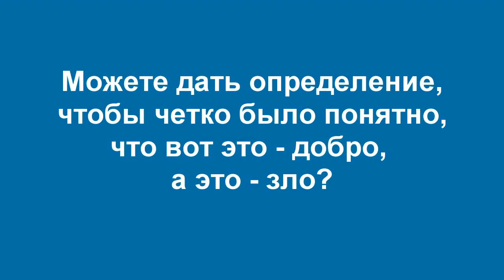Про добро, зло и философию американской армии ч.1